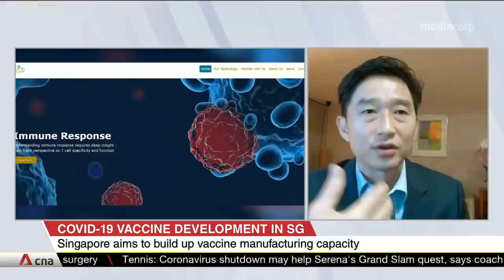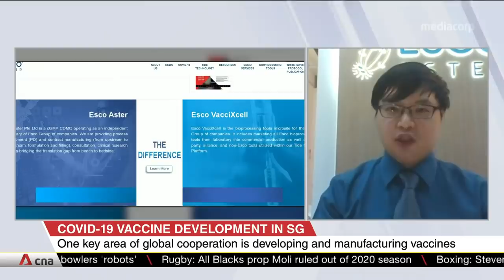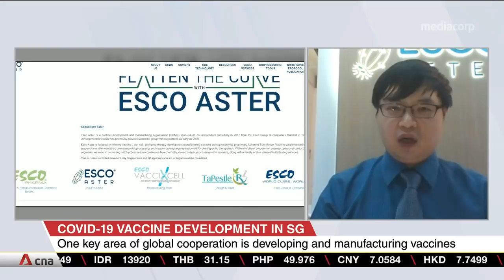COVID-19 vaccine development in Singapore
The government has promised that every Singaporean who needs a COVID-19 vaccine will get one affordably when it's available. There are also plans to ramp up vaccine production capacity. Mr Ng Choon Peng, founder and CEO of Immunoscape, and Mr Lin Xiang Liang, president and CEO of Esco Aster, shared their thoughts about vaccine development and production.